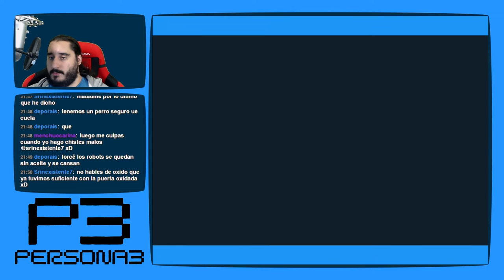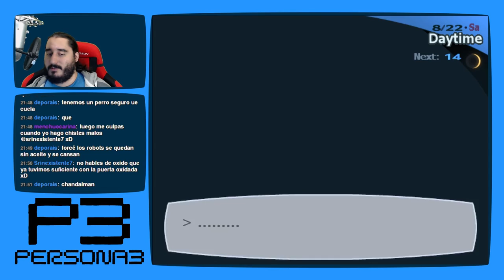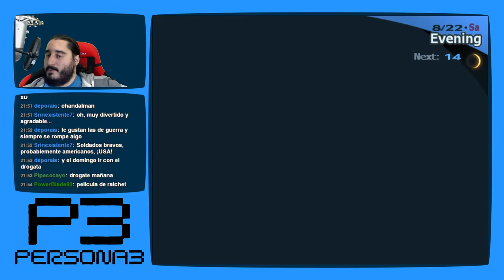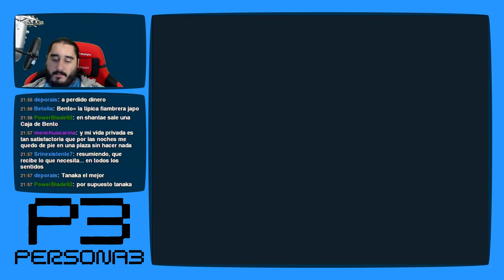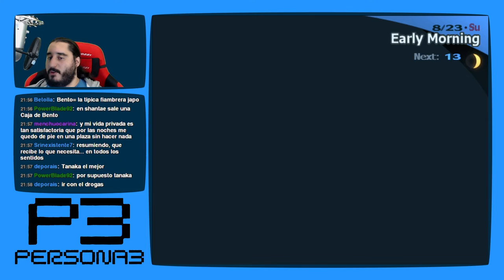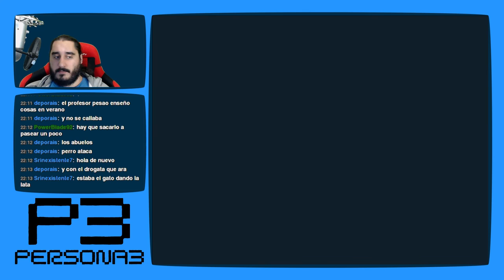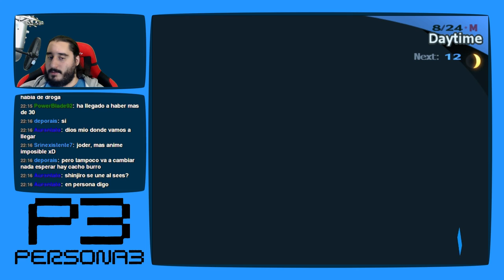Persona 3 [PS2 - PCSX2 1080p] | Parte 96 - Dios te Odia